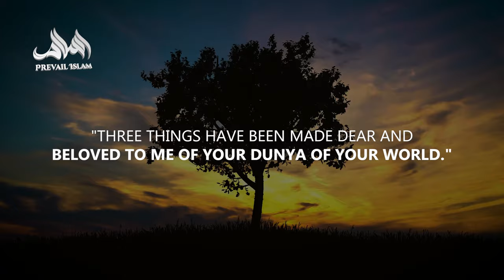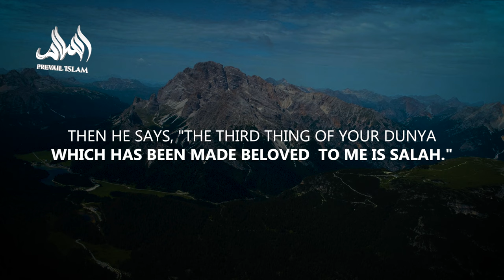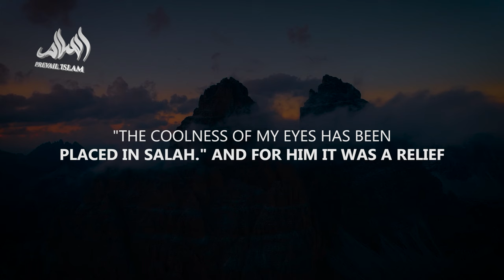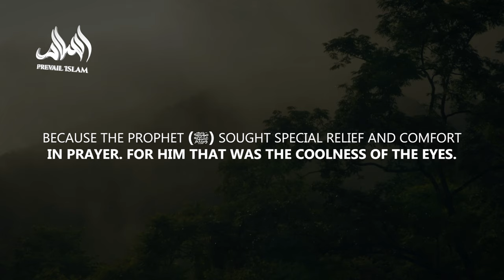3 WORLDLY THINGS BELOVED BY PROPHET (ﷺ)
3 WORLDLY THINGS BELOVED BY PROPHET (ﷺ)
*Speaker: Shaykh Riyadh ul Haq